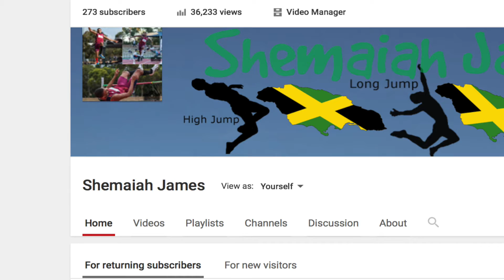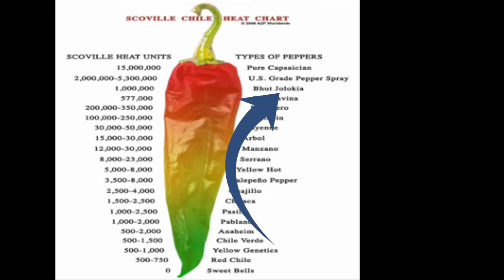A Challenge from Me to you to me :)